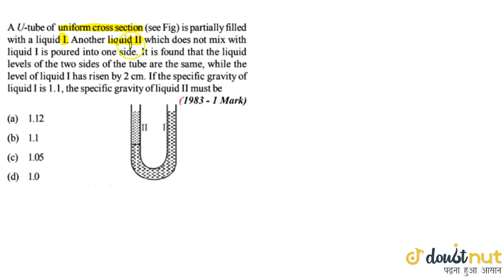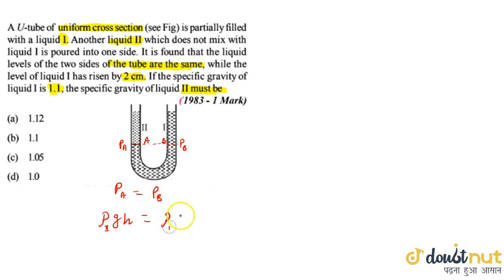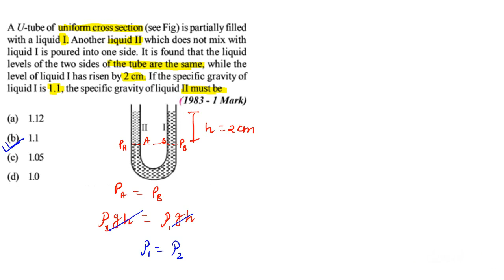A U-tube of uniform cross section (see figure) is partially filled with a liquid I. Another liqu...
A U-tube of uniform cross section (see figure) is partially filled with a liquid I. Another liquid II which does not mix with liquid I is poured into one side. It is found that the liquid levels of the two sides of the tube are the same, while the level of liquid I has risen by 2cm. If the specific gravity of liquid I is 1.1, the specific gravity of liquid II must be
Class: 11
Subject: PHYSICS
Chapter: MECHANICAL PROPERTIES OF MATTER AND FLUIDS
Board:IIT JEE

👉 Have Any Query? Ask Us.